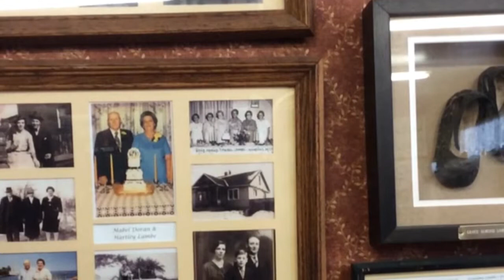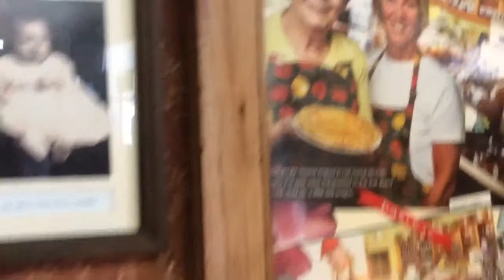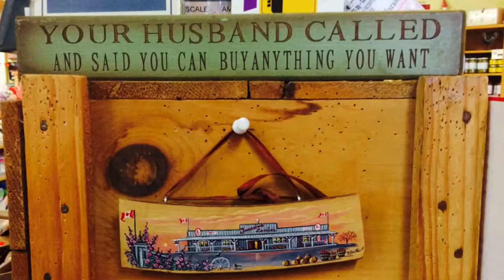Grandma Lambe's story